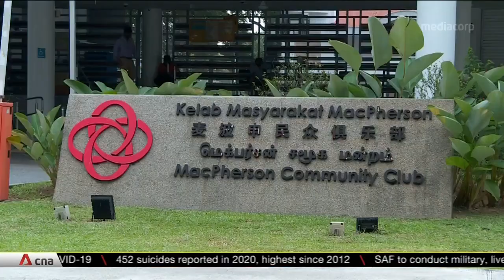COVID-19: Some constituencies set to ramp up efforts to get seniors to go for jabs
Some constituencies are set to ramp up efforts to get the elderly to go for their COVID-19 jabs, as authorities call for a bigger push to inoculate more seniors.